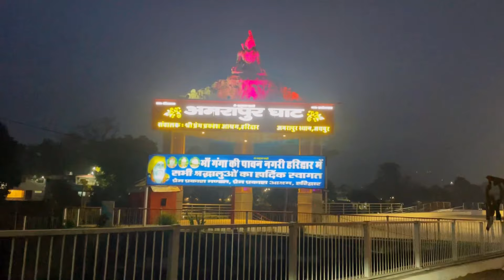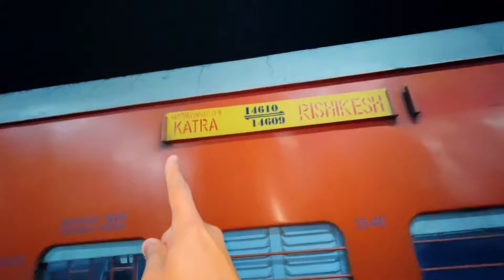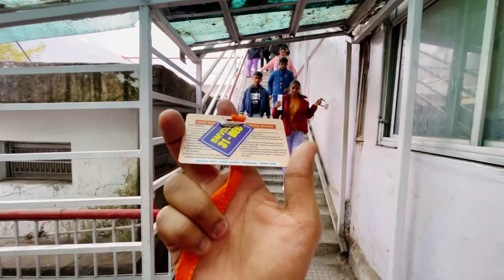Mata Vaishno Devi Mandir Pahuch Gaye | Vlog-1